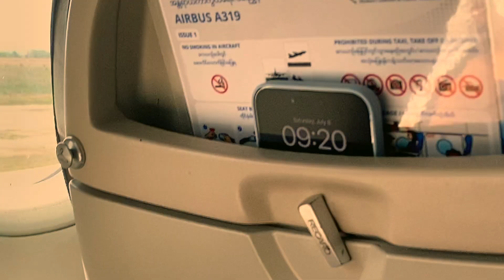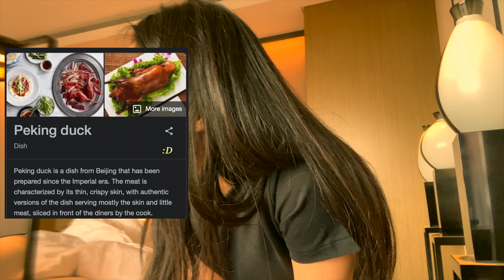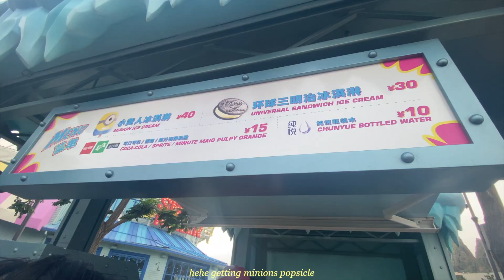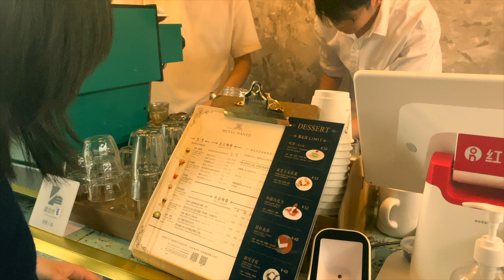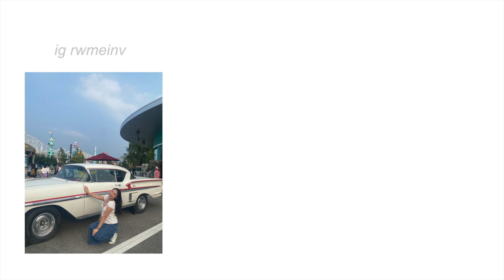Summer vacay 001 | First stop Beijing, universal studio, slay fits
(Remember to watch the video in HD)

My very first episode of my summer vacay!! First stop, Beijing, it was a great moment with my fam. Universal studio probably my favorite part of this stop. Im more excited for next vlog guess where is my second stop!

𖤐ig: rwmeinv

Lil introduction of myself
Hi, I'm Rachel, I'm a high school student. I luv doing vlogs and filming myself talking in front of the camera. I hope you will enjoy the content on my channel.